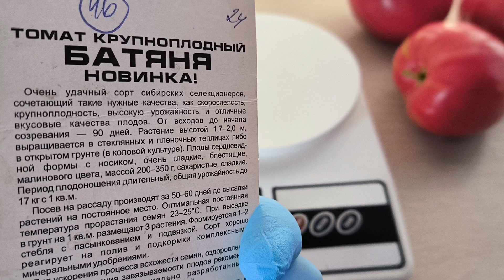Обзор крупноплодного, раннего томата „Батяня”в разрезе